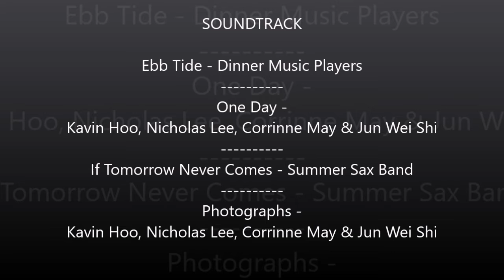Berry College Eagles - 10/31/16 Back To Normal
After the air show excitement the past few days, things got back to normal at the old home nest. Dad brought in several sticks during the day, he gave the bole a quick try-out; and Mom moved a big stick in the evening. Photographs by Max Hester. Soundtrack: Ebb Tide, One Day, If Tomorrow Never Comes, and Photographs. Video captured by TNTalons